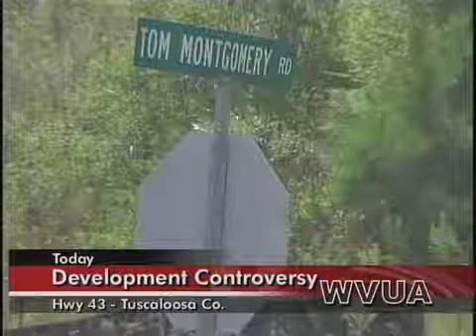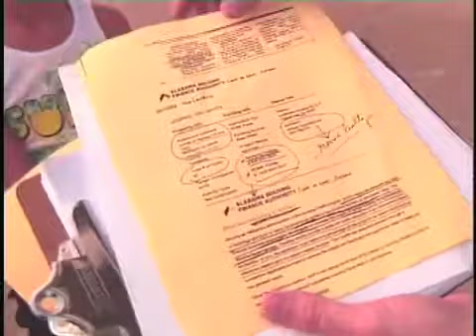The Landing.mov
Northport residents living near the proposed development for The Landing apartment complex protest at the Northport Planning Commission meeting.